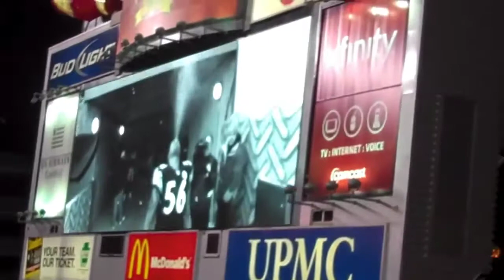Craziest Crowd Chants in NFL History 2018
NFL has many crazy fans that really get into the game. This is when the crazy crowd chants get out of control.

#1 Mouth Piece for Sports
Best Lifting Workout Gloves
MMA & Crossfit Jumprope
Tailgating Sports Chair $10
Sports Rain Jacket $15

All video rights are owned by the NFL.